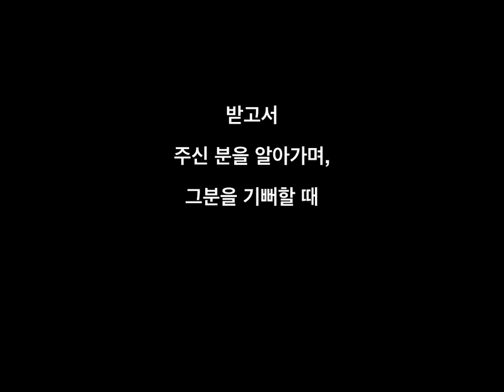매일의 묵상 삼상 03 기쁨의 이유